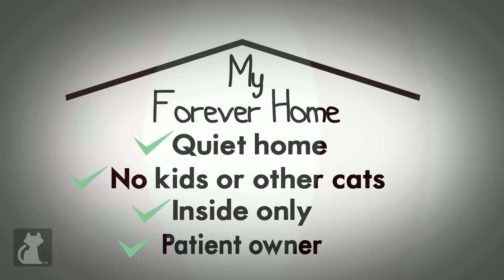Cat left abandoned and declawed - Unadoptables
Pumpkin was left alone for 8 months and has trust issues because he was declawed and abandoned.

Pumpkin was abandoned for 8 months after his owners passed away and was declawed, which completely left him defenseless and vulnerable. He has trust issues with people because of these actions. He's been rescued by the Lange Foundation with the hopes to rehabilitate him into his forever home. Pumpkin is a ragdoll cat and would make a great cat, but needs a special owner who can put a lot of work into him. If you'd like to be Pumpkin's forever family contact langefoundation.org.

Segment Producer: Dawn Poomee
Associate Producer: Brittni Brown